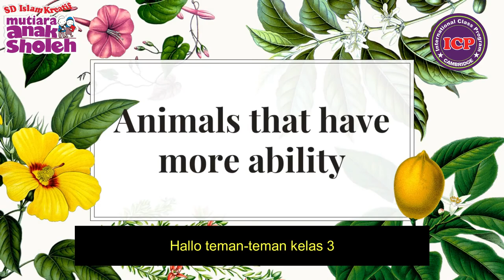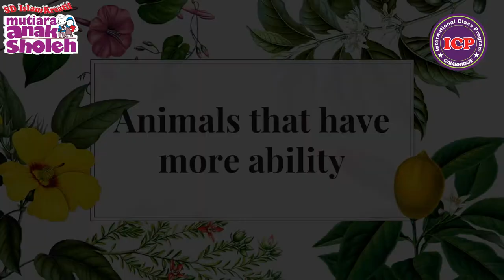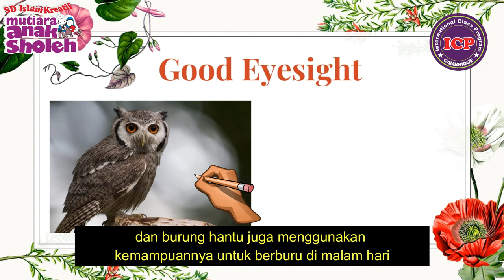The Animals that have more ability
Happy Watching this video guys :)